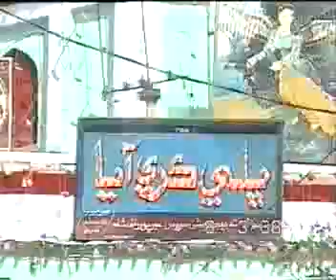MEELA K N SHAH 2008 CILP NO,08 SHALIMAR VCD K N SHAH,TARIQ KAZI